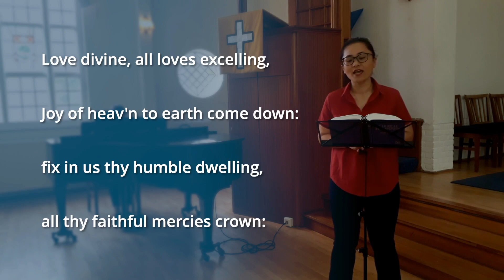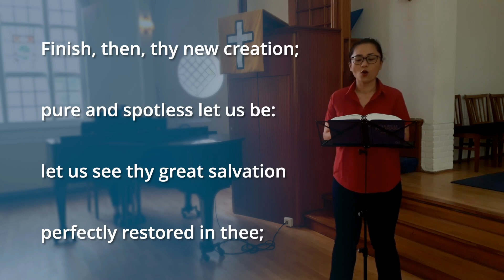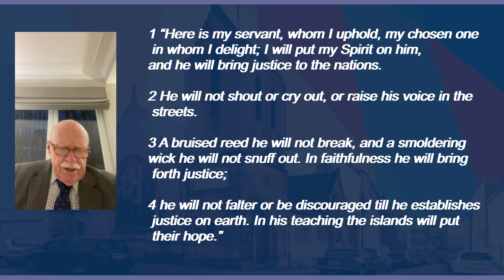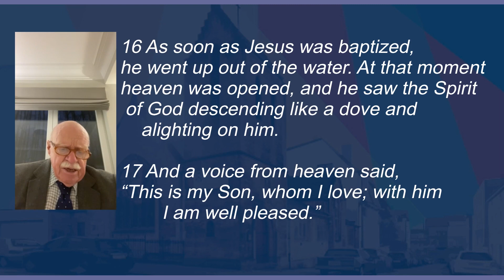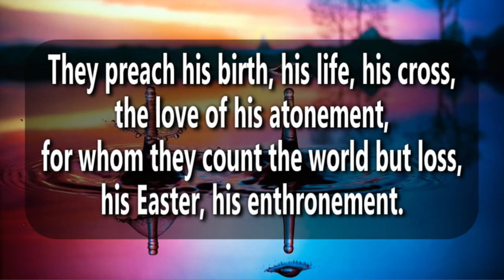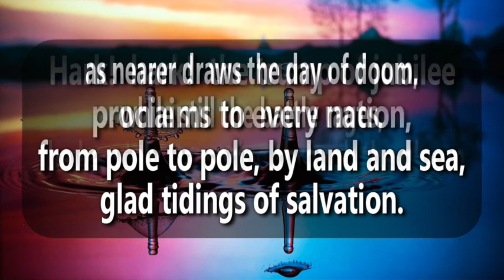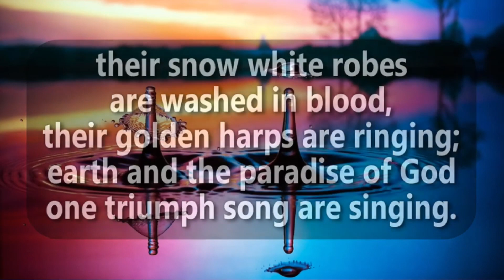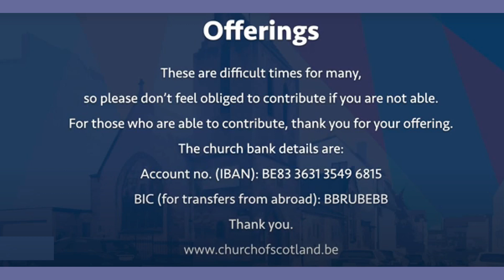St Andrew's Church of Scotland, Brussels, online service, 8 January 2023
Join us on Sunday morning at 11:00am for another online Service.